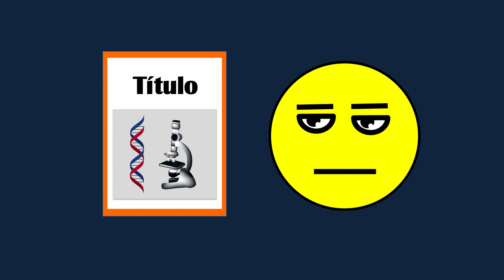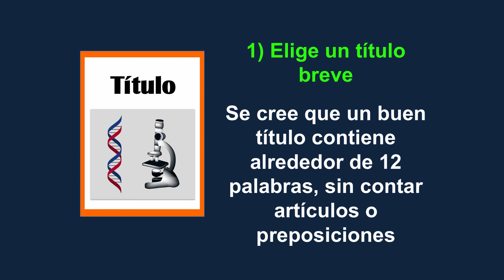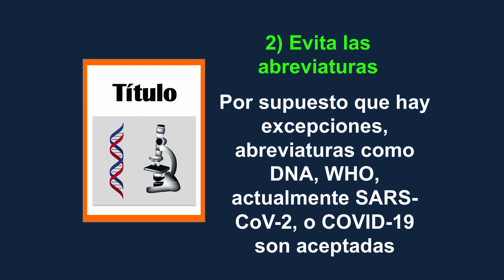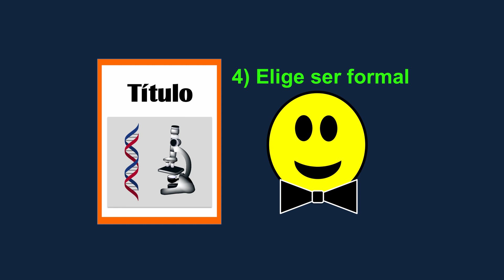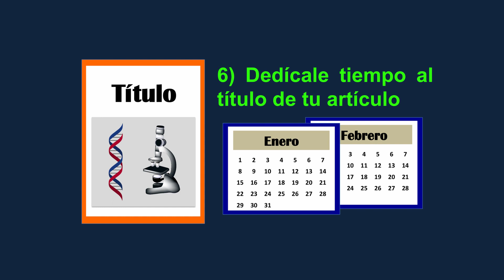Página 7. Título de un artículo científico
Hola a todos, en esta página del diario aprenderemos algunos tips para escribir buenos títulos para nuestros artículos científicos.